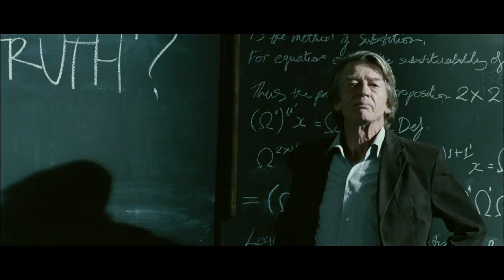THE OXFORD MURDERS HD Featurette Starring Elijah Wood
When an elderly woman is viciously murdered in Oxford, her body is discovered by two strangers whose lives are immediately changed forever: Arthur Seldom (John Hurt), a prestigious professor of logic, and Martin (Elijah Wood), a young graduate student who has just arrived at the university hoping to be Seldom's pupil.

It quickly becomes clear that hers is the first in a series of increasingly bizarre murders, with each victim's corpse marked by strange symbols. Professor and student join forces to try and crack the code, setting into motion an elaborate game with the killer with ever-increasing stakes. As Martin gets closer to the facts, he grows increasingly unhinged from his grasp on the world around him.

Based on Guillermo Martinez's award-winning novel, THE OXFORD MURDERS is an edgy and intelligent thriller from cult-favorite director, Álex de la Iglesia.